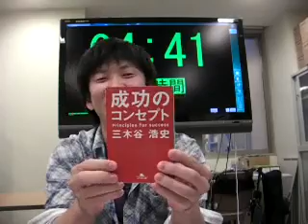[ビブリオバトル] 成功のコンセプト